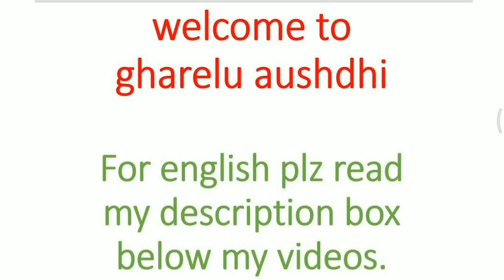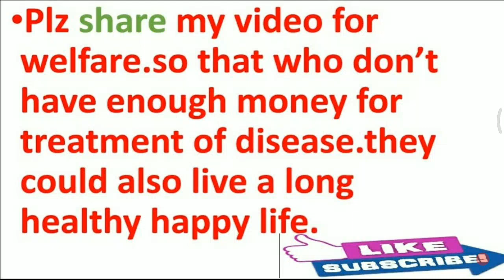are all scorpions poisonous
Sony camcorder

Women leivis

Denim sneaker
Carrel women slim solid jeans
Navy blue top.
Serien women top.

Jockey womens cotton spaghetti.

Joky men cotton body warmer
American crew half T-shirt.
Philip trimmer
Sinhhiser earphone 1900.
Sony mdr 150
Boss sound link bluetooth
Bose headphone

Philips mixer.

Books upsc
Specturm history
Ias mains chapter wise solved
23 year csat gs
Indian polity
Indianeconomic macgrwhill
Certificate physical geography

Welcome to gharelu aushdhi frnds.

If you are suffering from scorpion bite and tail stroke. Dont bother. You just follow what i have recommended for you.

Important ingredient requird.

Alum and stone

How to make medicine at home.

Just rub alum on stone and it will melt when it would be wet.already.and leave a white paste like residue.
Put that paste over bite place of scorpion for 5 to 10 mint. It will cure your pain and poison.